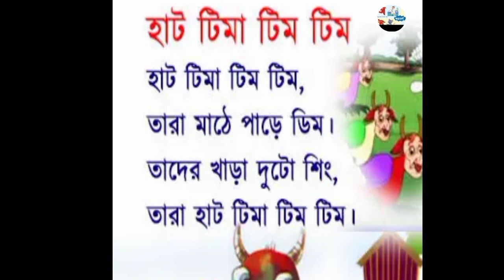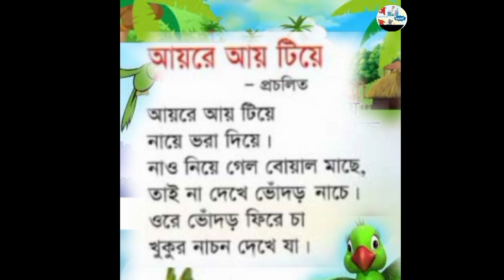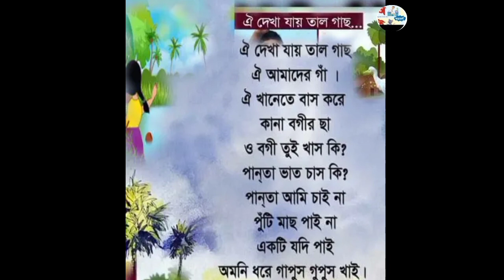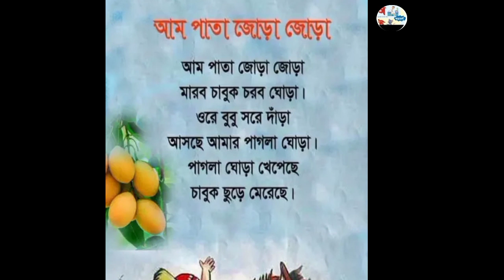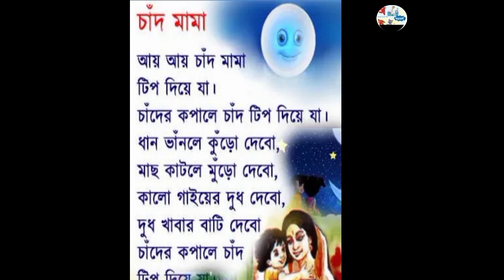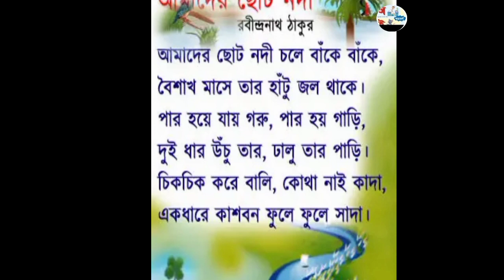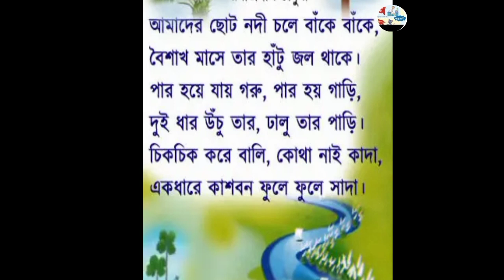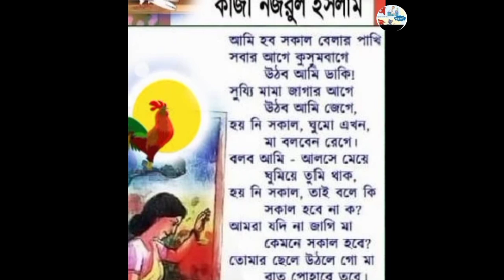ছোট ছোট সোনামণিদের জন্য ছড়া ও কবিতা ।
Welcome my channel:-দেখি শুনি ও পড়ি

ভিডিও দেখে যদি কিছু শিখে থাকে থাকেন দয়া করে ভিডিওতে একটি লাইক দিয়েন শেয়ার করে অন্যকে দেখার সুযোগ করে দেন আর চ্যানেল এ নতুন হয়ে থাকলে দয়া করে

আরো নিত্য নতুন ভিডিও পেতে আমাদের চ্যানেলটি